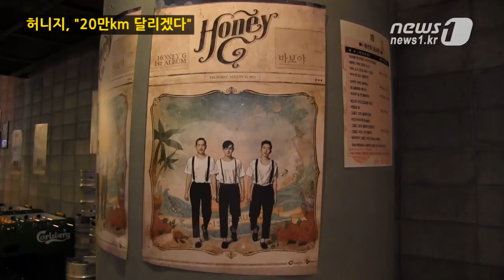[눈TV][K-POP] 허니지 "20만㎞ 이를 때까지 열심히 활동하겠다"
(서울=News1) 김인영 인턴기자='슈퍼스타K4' 출신 그룹 허니지가 20일 쇼케이스를 열고 데뷔를 알렸다. 허니지는 "지금 타고 다니는 차가 6000㎞를 달렸는데 20만㎞에 이를 때까지 열심히 활동하겠다"고 포부를 밝혔다.

허니지는 이날 여의도 IFC몰 엠펍에서 열린 데뷔 쇼케이스에서 타이틀곡 '바보야'와 데뷔앨범 수록곡인 '그대'의 무대를 선보였다.

'바보야'는 짝사랑의 심경을 담은 곡이다. 이에 대해 멤버 배재현은 "아홉 번 찍어 안 넘어갔던 짝사랑 경험이 반영됐다"며 "열 번째는 무서워서 (고백)안 했다"고 너스레를 떨었다.

'그대'의 뮤직비디오 티저를 제작한 김형태가 소속된 버스커버스커에 대한 질문에는 "롤 모델"이라며 "(버스커버스커처럼)대중들에게 많은 사랑을 받는 가수가 되고 싶다"고 밝혔다.

앞니가 빠진 채로 데뷔무대를 오른 멤버 권태현은 "(빠진 앞니를)여러분의 사랑으로 채워달라"고 말해 장내를 웃음바다로 만들었다.

이날 쇼케이스에는 '슈퍼스타K4'에서 함께 출연했던 동료들이 참석해 이들의 데뷔를 격려했다.